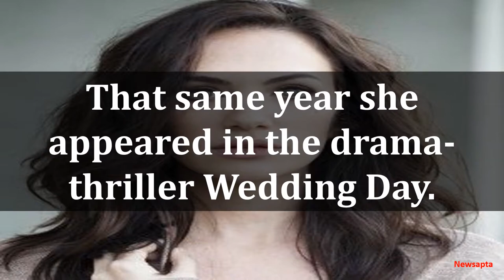BIOGRAPHY OF KATE SIEGEL